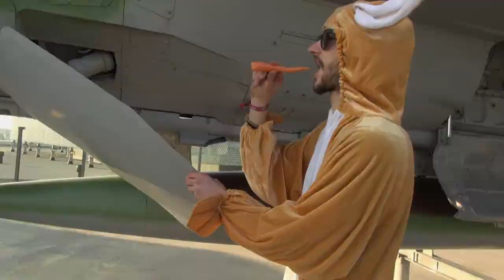Citykani 2017 extended trailer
MediaStadi Citykani 2017
Riina Tiihonen, Konstantinos Makoulis, Pyry Sirén, Santeri Pakkanen